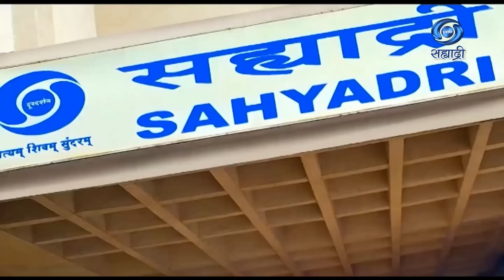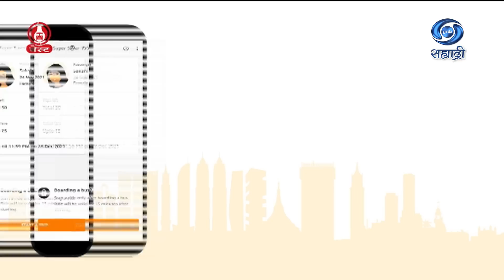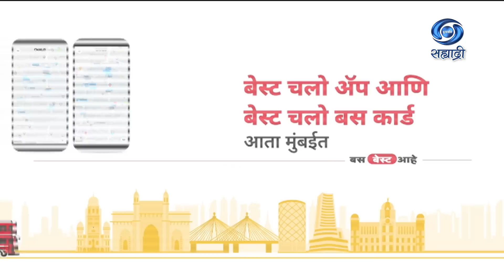बृहन्मुंबई विद्युत पुरवठा आणि परिवहन उपक्रम (B.E.S.T) | HD | Hello Sahyadri | लोकेश चंद्रा | 12.8.22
सहभागी - लोकेश चंद्रा, महाव्यवस्थापक, बृहन्मुंबई विद्युत पुरवठा आणि परिवहन उपक्रम
विषय - बृहन्मुंबई विद्युत पुरवठा आणि परिवहन उपक्रम (B.E.S.T)
निर्माता - डॉ. आलोक  खोब्रागडे
कार्यक्रम १२ ऑगस्ट २०२२ रोजी प्रसारण झाले...
काही कारणास्तव आपण हा कार्यक्रम पाहू शकला नसाल तर जरुर पहा हा विशेष कार्यक्रम. हॅलो सह्याद्री
DD Sahyadri
Doordarshan Mumbai
Sahyadri Marathi
Show : हॅलो सह्याद्री
Subject : ' बृहन्मुंबई विद्युत पुरवठा आणि परिवहन उपक्रम (B.E.S.T). '
Participant : लोकेश चंद्रा, महाव्यवस्थापक, बृहन्मुंबई विद्युत पुरवठा आणि परिवहन उपक्रम
Anchor : डॉ. मृण्मयी भजक
Social Media Operator : सई सागर मांजरेकर
Producer : डॉ. आलोक  खोब्रागडे